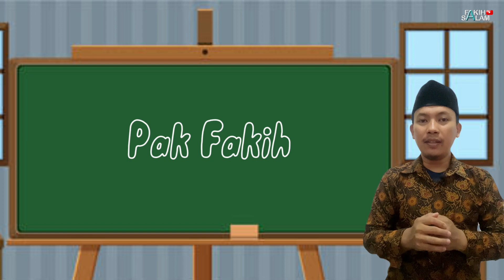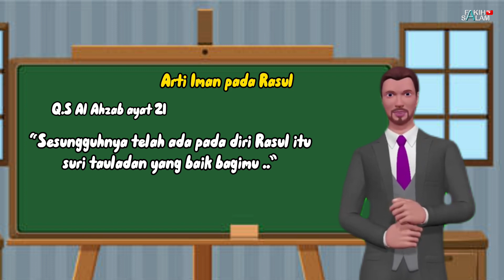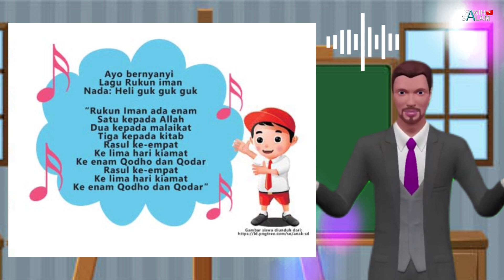video pembelajaran iman kepada Rasul | lokakarya PPG daljab PAI 2023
PPG daljab PAI kementrian agama batch 1 2023
UIN Malang
PPG UIN Malang 2023
video pembelajaran aqidah iman kepada rasul
video pembelajaran PAI kelas 4 kurikulum merdeka
video pembelajaran kurikulum merdeka
materi ajar PAI kurikulum merdeka
aqidah akhlak
video pembelajaran agama Islam kelas 4 dan 5
video pembelajaran agama Islam kurikulum merdeka
lagu rukun iman
menghafal rukun iman
rukun iman
cara mudah hafal rukun iman
hafalan rukun iman
tugsa PPG video pembelajaran